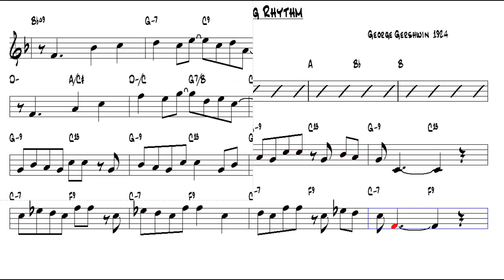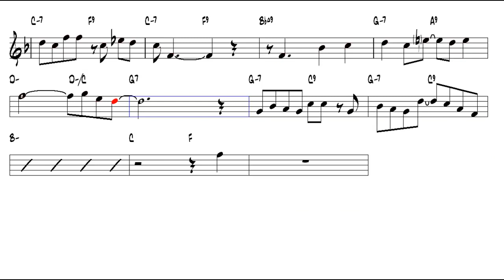Fascinating Rhythm George Gershwin 1924 Tenor Sax